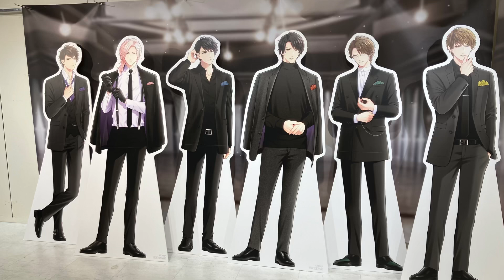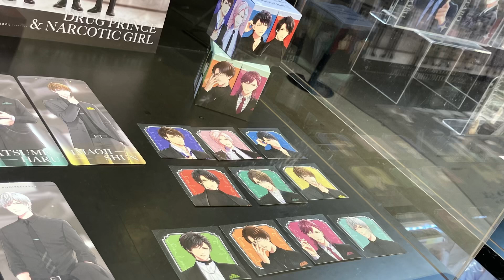「ドラッグ王子とマトリ姫」Premium Showroom ~You are the one~ フォトスポット キャラクターパネル グッズ展示 Drug Prince ＆ Narcotic Girl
「ドラッグ王子とマトリ姫」Premium Showroom ~You are the one~ アプリリリース9周年記念 フォトスポット キャラクターパネル グッズ展示 Drug Prince ＆ Narcotic Girl

青山樹：杉田智和
由井孝太郎：花江夏樹
関大輔：前野智昭
夏目春：梶裕貴
今大路峻：浪川大輔
渡部悟：鳥海浩輔
朝霧司：柿原徹也
菅野夏樹：山谷祥生
荒木田蒼生：高塚智人
服部耀：江口拓也